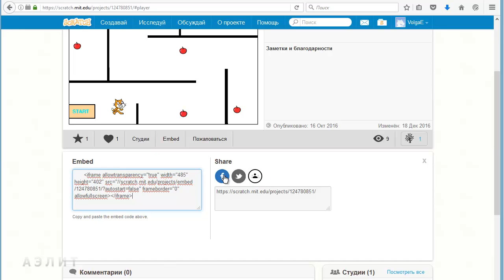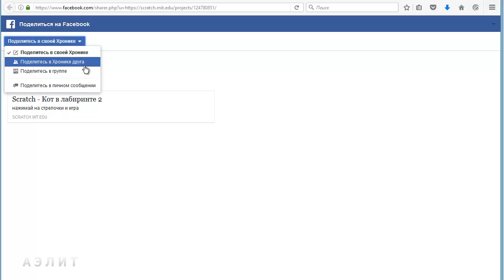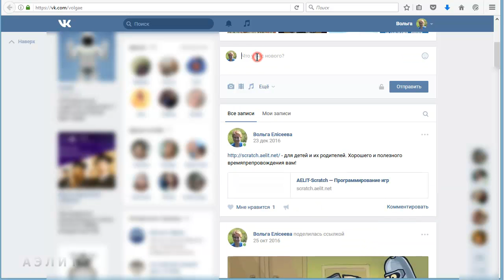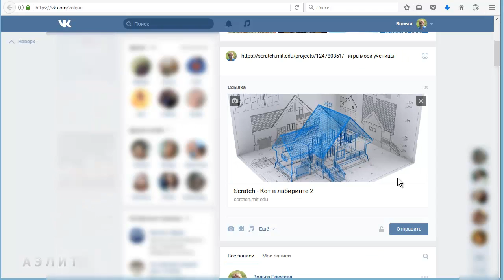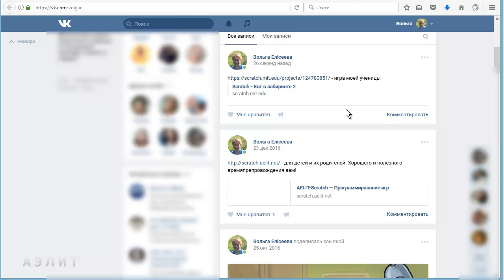Как поделиться анимацией или игрой Scratch в социальных сетях?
Программирование в Scratch.

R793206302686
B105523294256